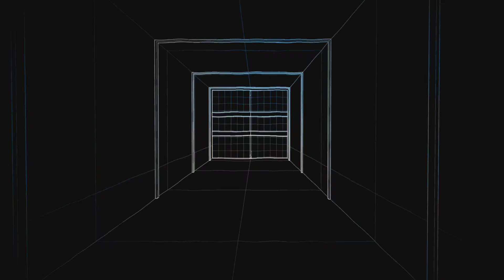Farcry 4 #89 Ein hoher Preis